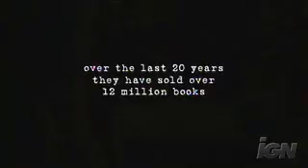House trailer 2008